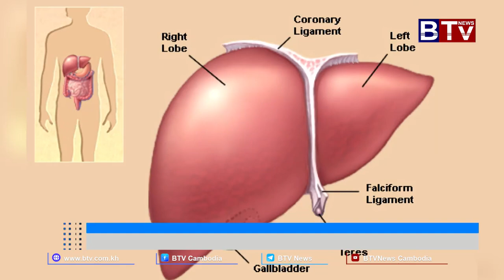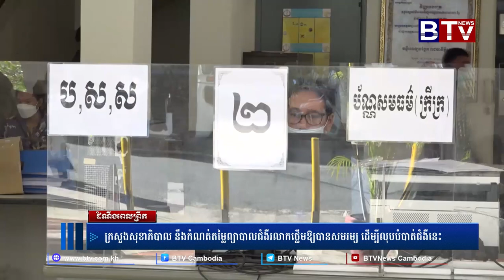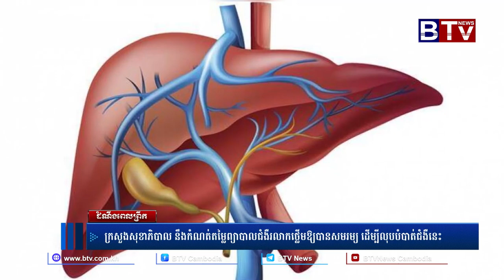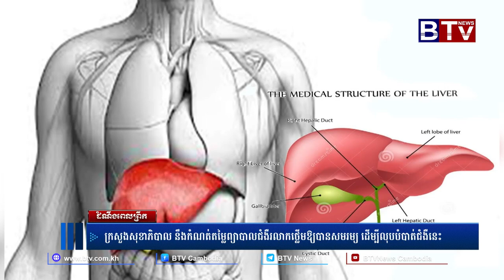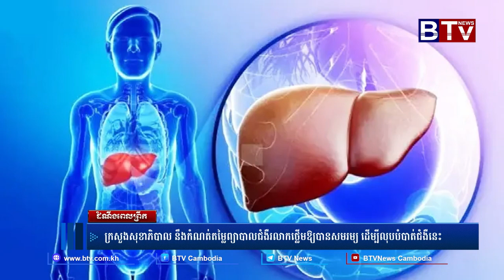ក្រសួងសុខាភិបាល នឹងកំណត់តម្លៃព្យាបាលជំងឺរលាកថ្លើមឲ្យបានសមរម្យ ដើម្បីលុបបំបាត់ជំងឺនេះ